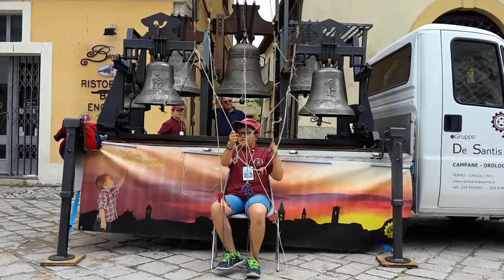58° RADUNO NAZIONALE CAMPANARI suonata reggiana 3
Ed ecco un altro video del Raduno Nazionale Campanari, che per me è stato bellissimo.
Ringrazio di cuore Adriano De Santis e il suo collega per averci sopportati in questi due giorni.

 In questo video si vede una semplice sbacioccata a campane ferme.

Concerto di 5 campane in DO4 + un sonello, il concerto è dotato di elettropercussori:

Campanone fuso da Pasqualini a slancio con ceppo in legno.

2-3-4-5-sonello di Allanconi.